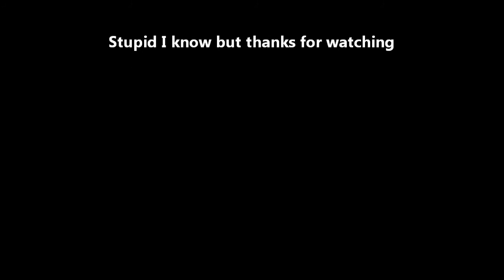How We Have Not Blown Up I Don't Know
really stupid really short video